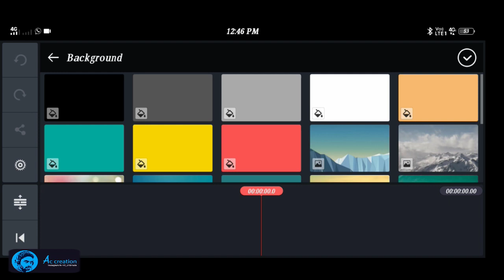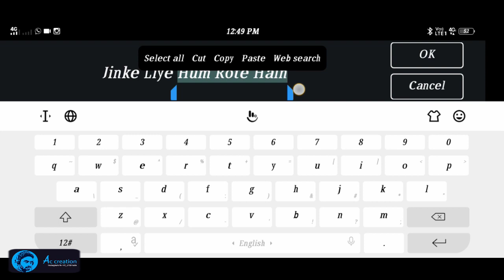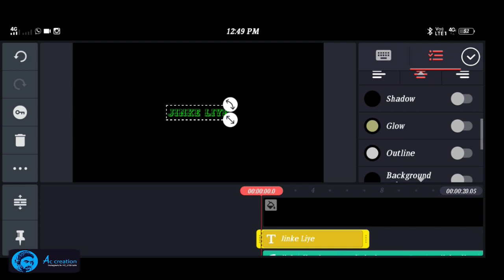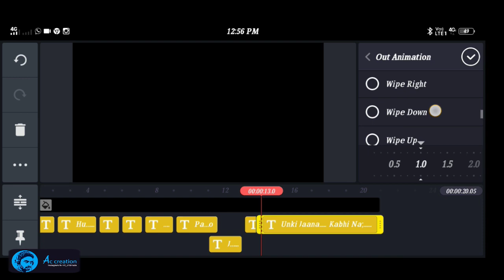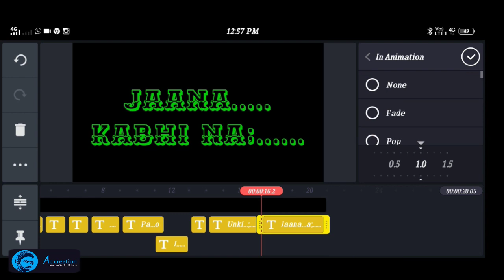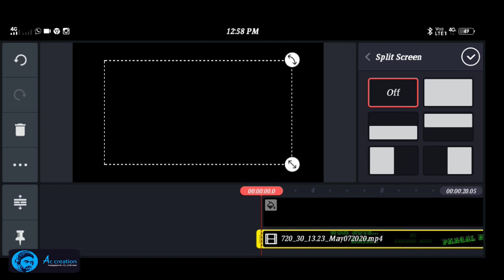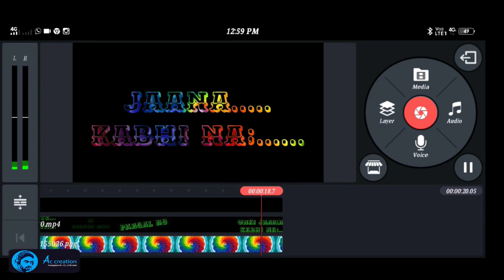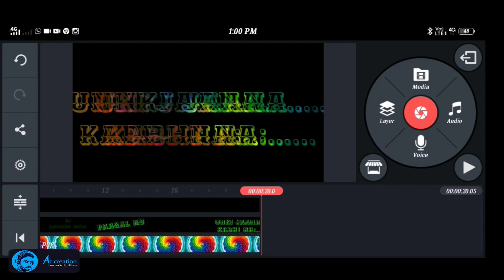Text Light Effect Whats Up Status || How To Create Trending Whats Up Status || AC_Creation_________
👉green screen mobile portrait video

👉how to set live wallpaper on your mobile screen